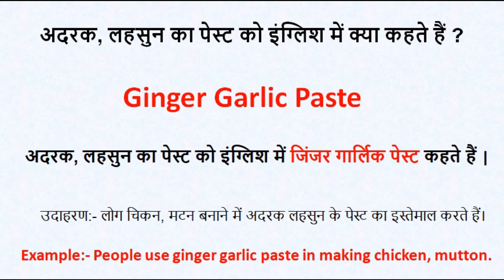अदरक लहसुन का पेस्ट को इंग्लिश में क्या कहते हैं ? | adrak lahsun ko english mein kya kahate hain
अदरक लहसुन का पेस्ट को इंग्लिश में क्या कहते हैं ? | adrak lahsun ko english mein kya kahate hain million word channel

अदरक लहसुन का पेस्ट को इंग्लिश में क्या कहते हैं ?
अदरक लहसुन का पेस्ट को इंग्लिश में जिंजर गार्लिक पेस्ट कहते हैं |

Spelling : -- Ginger Garlic Paste